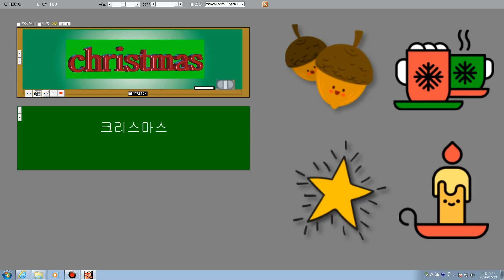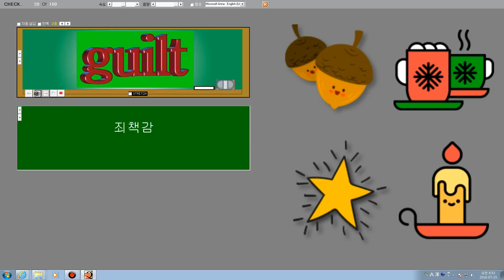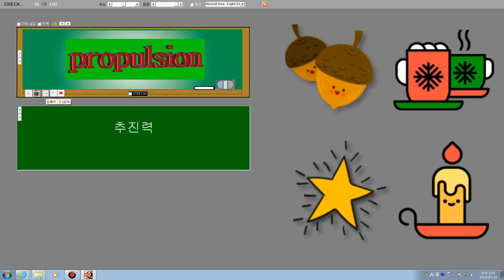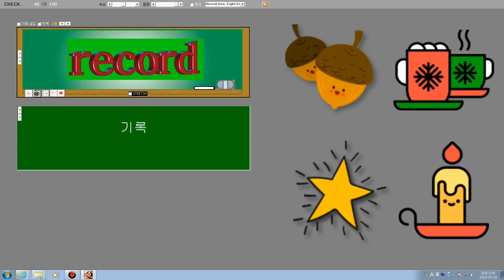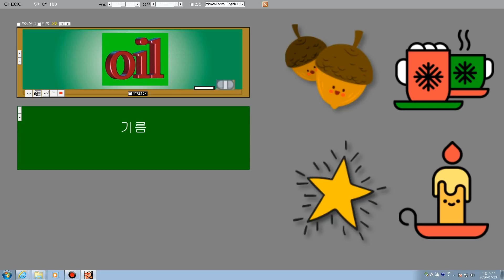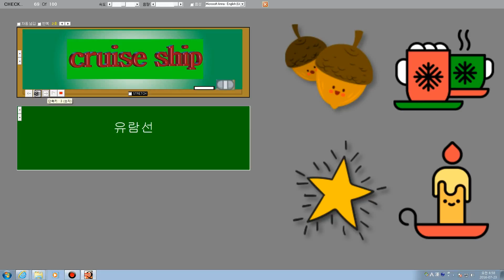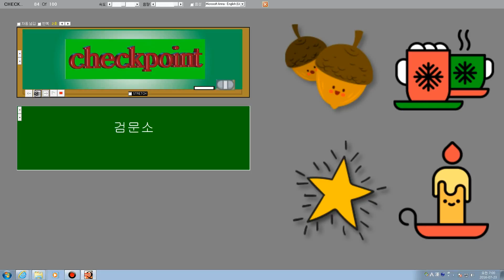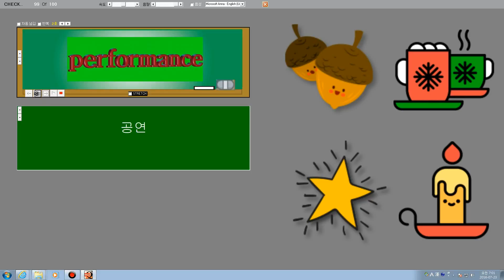16 1501번에서 1600번까지 3D컬러입체영어단어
16 1501번에서 1600번까지 3D컬러입체영어단어